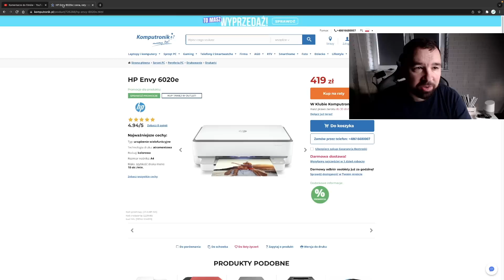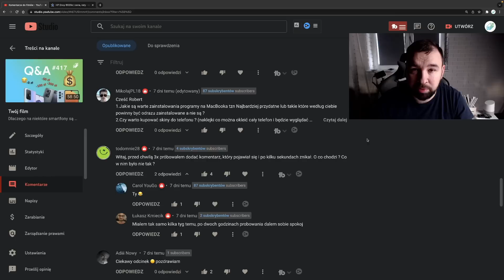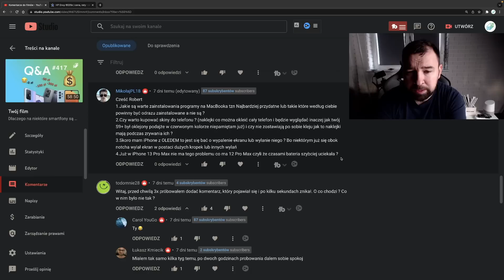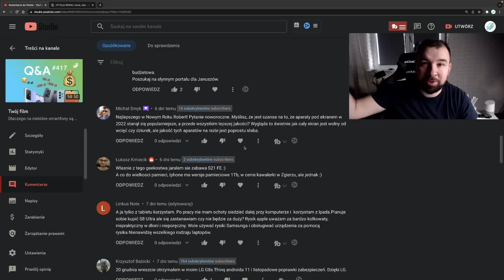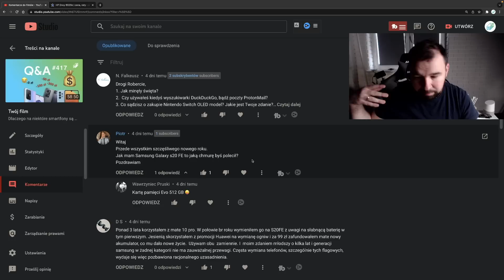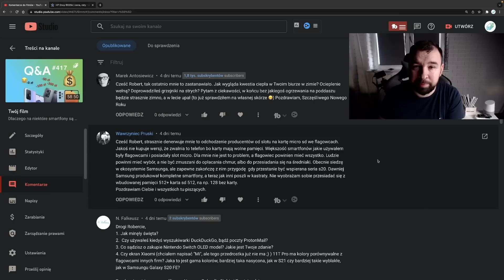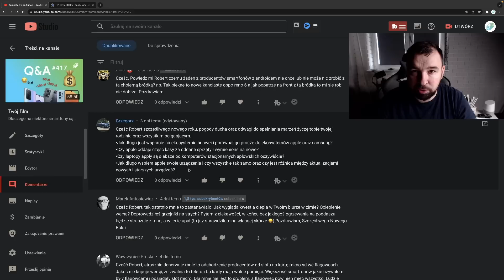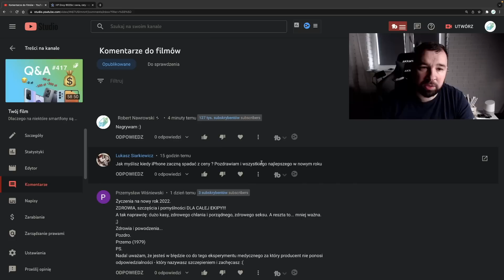Konkurs na bardzo interesującą drukarkę :) - Q&A #418